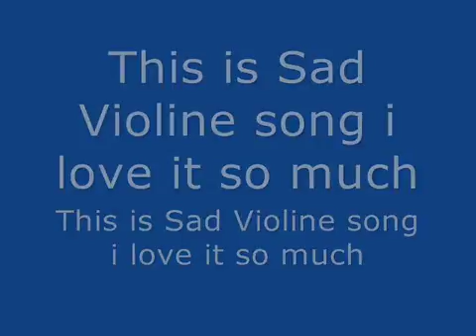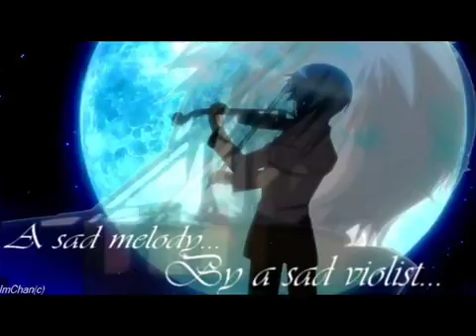Sad Violin [HQ]